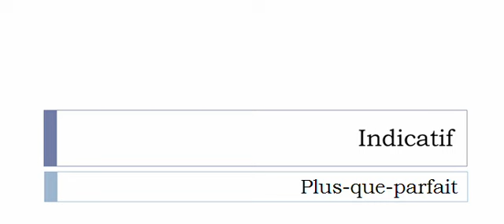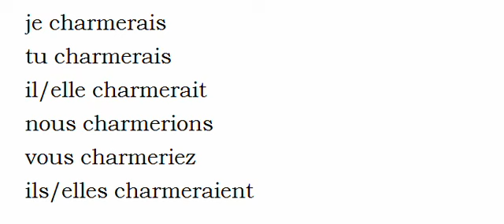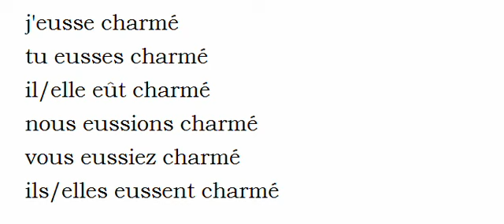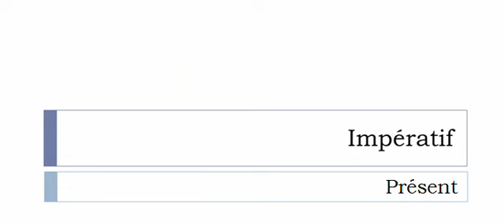Conjugaison visuelle # Verbe = Charmer =